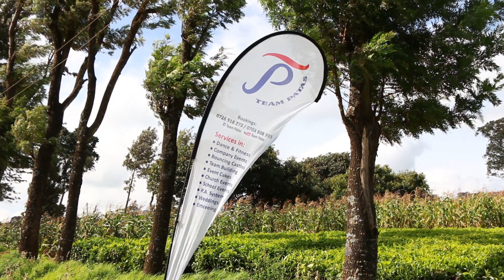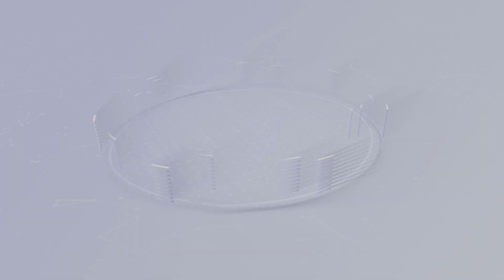Burudani Adventure Park Trip